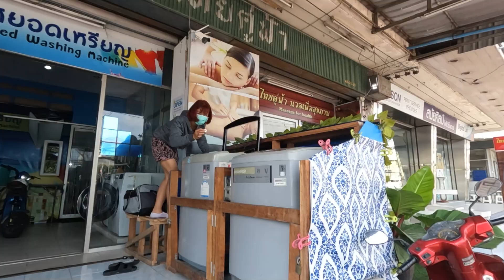Wheelchair access in Hua Hin Thailand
This video I show a little of how it is to get around in Hua Hin Thailand in an electric wheelchair.